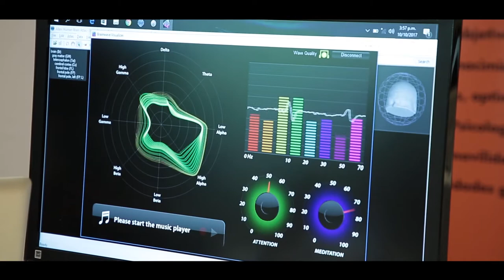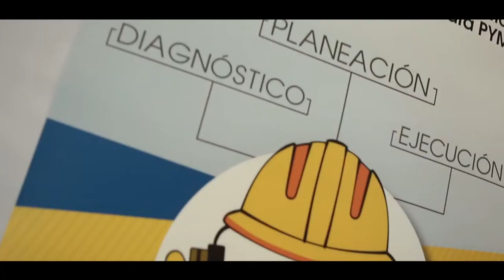Reconocimiento a la innovación y creatividad - Docentes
Desde rectoría, trabajamos en desarrollar un espacio que permita a nuestros docentes, potencializar su capacidad de innovación y creatividad. so nuestro medio para transmitir estas fortalezas a todos nuestros estudiantes.